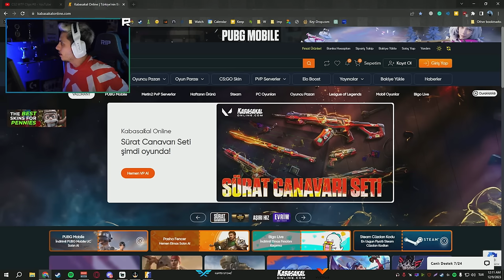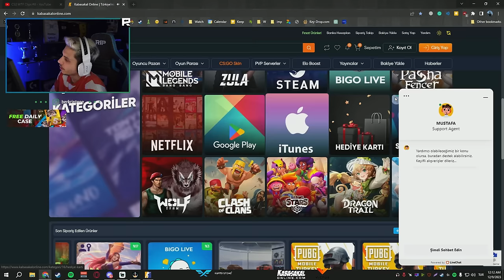Berk Rip Tepe - 25 KILL! (Counter-Strike 2)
KeyDrop USE CODE: RIP